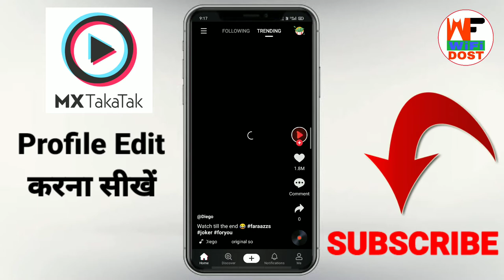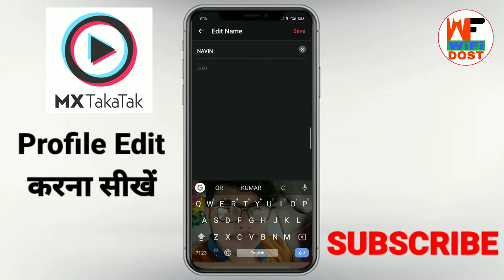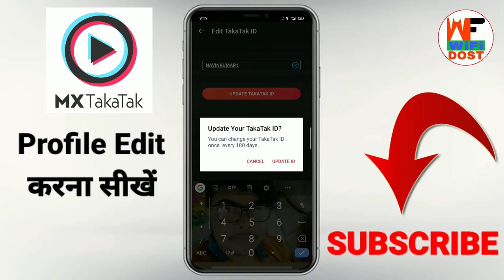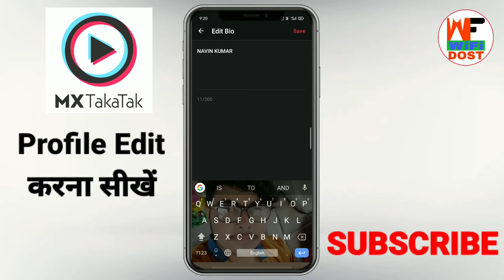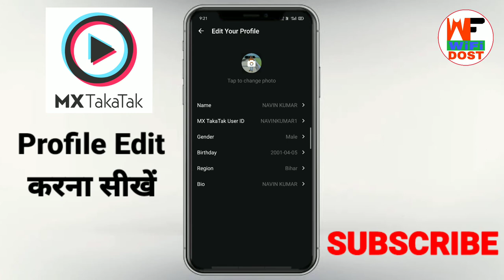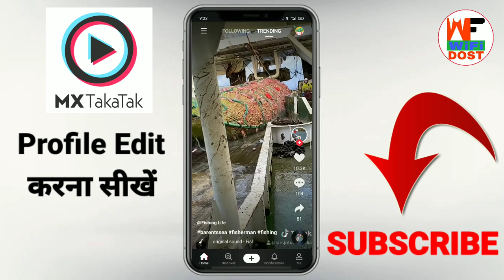mx taka tak profile edit | mx taka tak me profile edit kaise kare | how to edit mx takatak profile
Use Refer Code :- MWV4XX

🔴 My Use 🔴